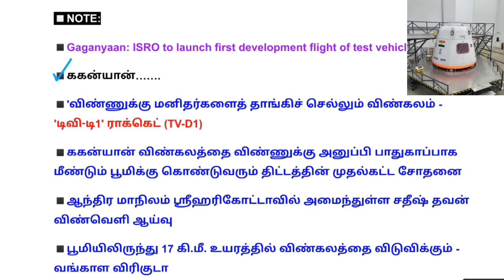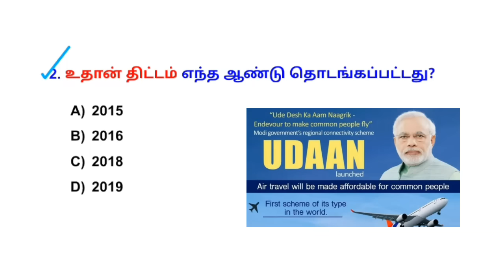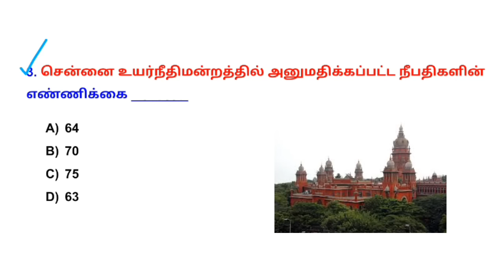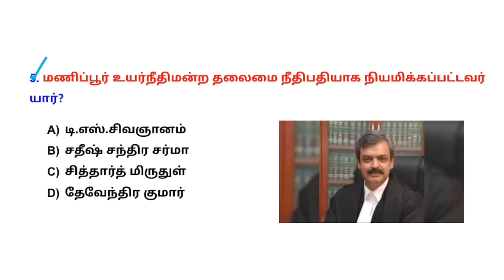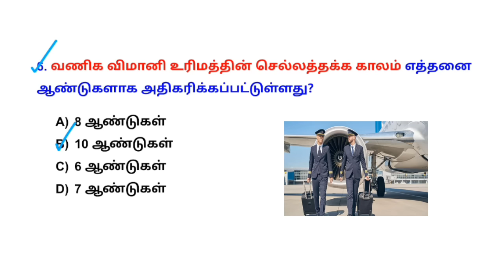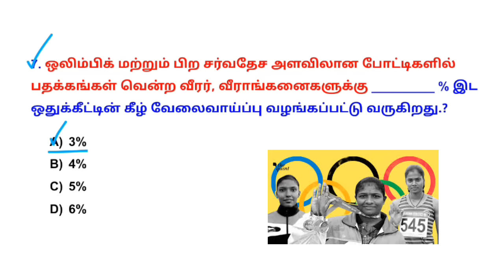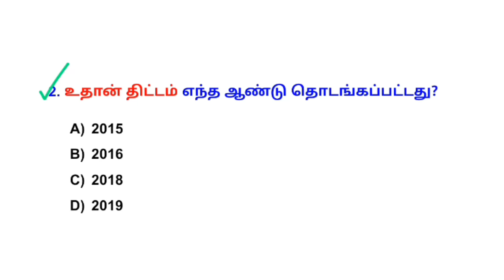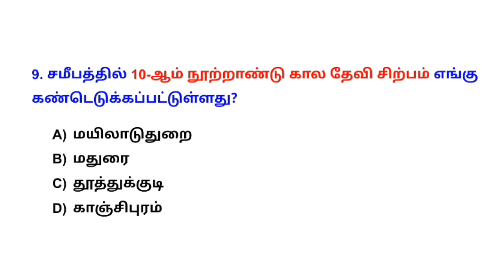17 October 2023 today current affairs in Tamil | Tnpsc | RRB | Bank | Tnusrb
17 October 2023 today current affairs in Tamil | Tnpsc | RRB | Bank | Tnusrb

🎯G1 Polity test batch - ₹250
Last date to join: Nov 20

🎯G1 History test batch - ₹250
Last date to join: Oct 25

குறிப்பு: Polity + history - ₹400 only

✏️New Tnpsc tamil test batch - ₹250
  Last date to join: Nov 2

✏️ Tnpsc Maths batch: Fees -₹200
Last date: Nov 5

✏️ Tnpsc Science batch - ₹200
Last date to join: Nov 7

✏️Tnpsc GK test batch - ₹500
Last date: 20 Nov

குறிப்பு: Science & Maths test batch - ₹300 only
 ◾Tamil + Maths + Science - ₹500 only
◾ Tamil+ Gk - ₹650
◾Tamil + GK + Maths + Science - ₹800 only

💰Google pay/ Phonepe no: 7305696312
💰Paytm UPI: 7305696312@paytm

🎯payment details.
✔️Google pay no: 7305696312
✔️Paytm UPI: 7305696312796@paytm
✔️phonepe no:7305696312